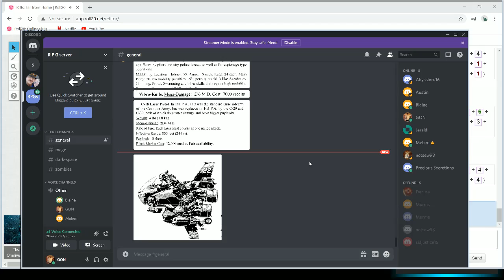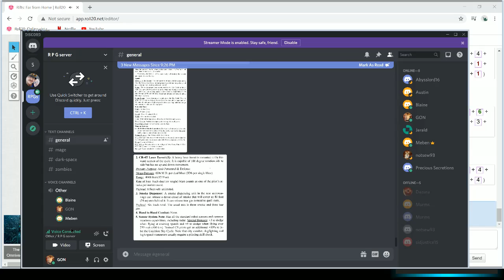Rifts of Willow and Rudge 5.5